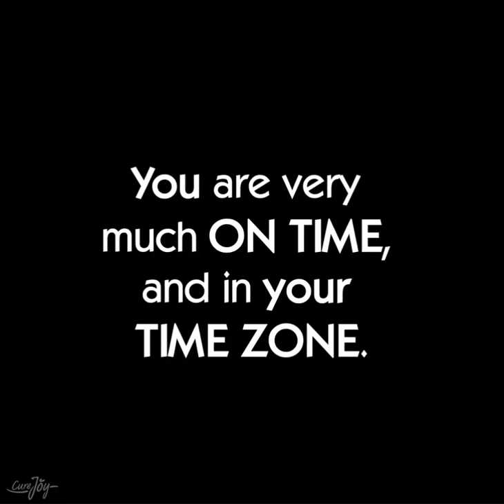You Are on Your Timezone 🤗